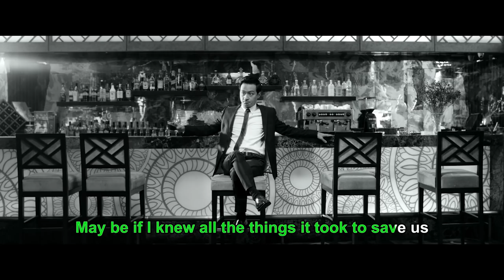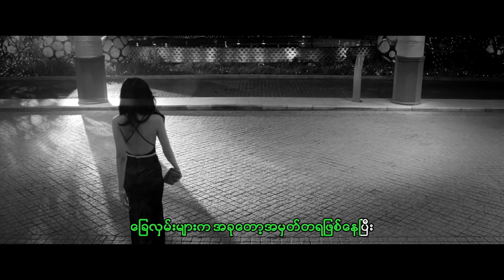Do You Know ? (Karaoke Version) by Nay Shwe Thway Aung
Download this video and install in the karaoke and select -

LEFT Audio Channel for instrumental version
RIGHT Audio Channel for full audio version.

 ၁. သီခ်င္းဗီဒီယိုကို Download ဆဲြ၍ သက္ဆိုင္ရာ ကာရာအိုေကစက္ထဲသို႔ထည့္ပါ။

၂. အသံခ်န္နယ္ကို ဘယ္/ညာ (Left/Right) ေျပာင္း၍ -

LEFT ခ်န္နယ္ဆိုလွ်င္ အဆိုအသံေပ်ာက္တီးလံုးဗားရွင္း
RIGHT ခ်န္နယ္ေျပာင္းလွ်င္ အဆိုအသံအျပည့္ဗားရွင္း
မိမိၾကိဳက္ႏွစ္သက္ရာ ေရြးခ်ယ္သီဆိုႏိုင္ပါသည္။

Credits - Enrique Iglesias